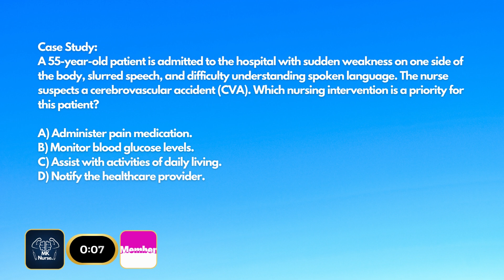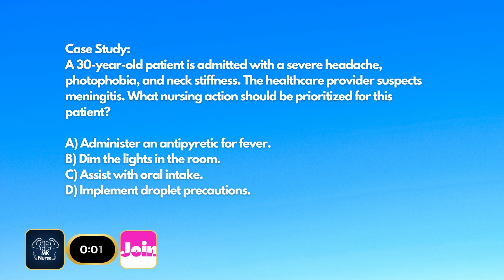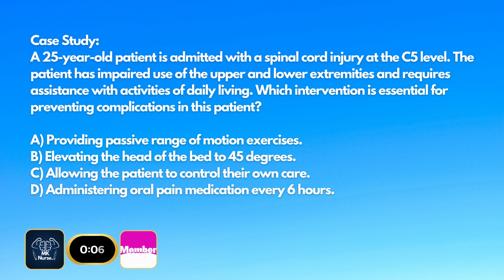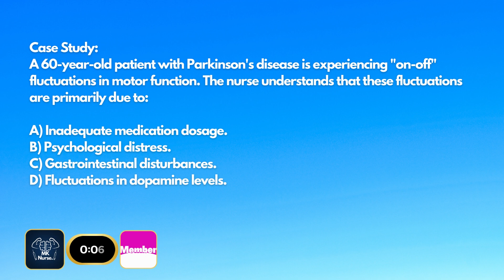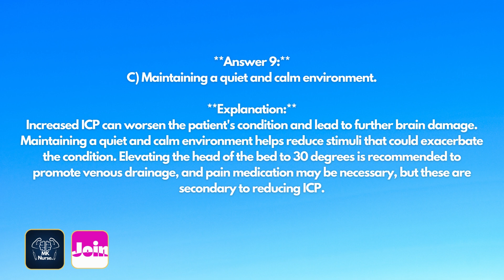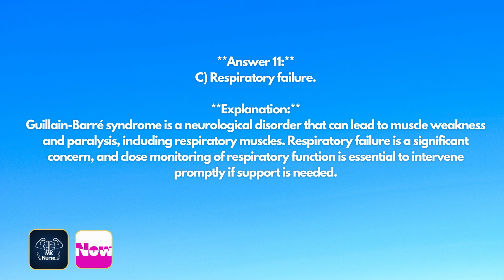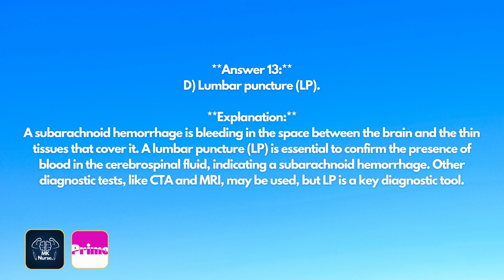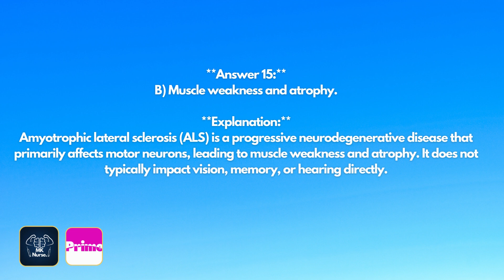Neurologic, Strengthen Knowledge with Practice: Claim Victory in NCLEX RN & PN Exam,LPN,HESI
Neurologic